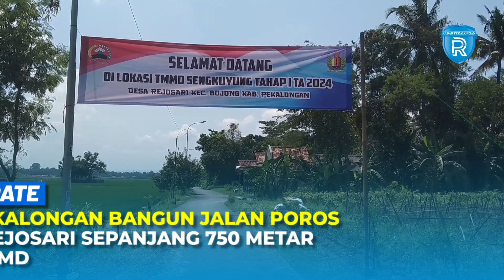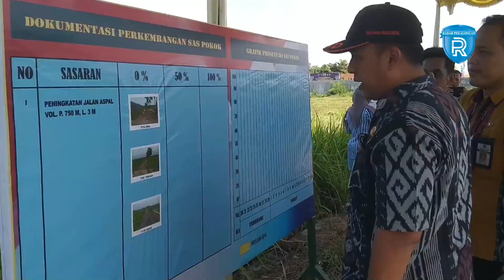Kodim Pekalongan Bangun Jalan Poros di Desa Rejosari Sepanjang 750 Meter Lewat TMMD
Program TNI Manunggal Membangun Desa atau TMMD Sengkuyung 1 Tahun 2024 Kodim 0710/Pekalongan di Kabupaten Pekalongan resmi dimulai. Kegiatan dibuka secara resmi oleh Sekretaris Daerah Kabupaten Pekalongan, M. Yulian Akbar di Lapangan Desa Rejosari, Kecamatan Bojong, Kabupaten Pekalongan. Pembukaan TMMD ditandai dengan serah terima proyek dari Sekda Kabupaten Pekalongan kepada Dandim 0710/Pekalongan yang diwakili Perwira Penghubung Kodim 0710 Pekalongan, Mayor Kavaleri Purbo Suseno serta pemukulan gong yang disaksikan oleh jajaran Forkompinda dan tamu undangan yang hadir.

Sasaran TMMD Sengkuyung 1 Tahun 2024 yang dikerjakan yaitu pengaspalan jalan Desa Rejosari ke Desa Ketitang Lor dengan volume panjang 750 Meter dan lebar 3 Meter. Jalan tersebut merupakan jalan poros penghubung 3 Desa yaitu Desa Rejosari, Desa Ketitang Lor dan Desa Menjangan. Total anggaran yang digelontorkan sebesar Rp297 juta baik untuk sasaran fisik maupun non fisik berupa sosialisasi dan penyuluhan. Pabung Kodim 070/Pekalongan, Mayor Kavaleri Purbo Suseno menyampaikan terimakasih kepada Pemda yang sudah memberi mandat kepada TNI untuk bersama-sama semua komponen ikut membangun kabupaten Pekalongan melalui program TMMD.